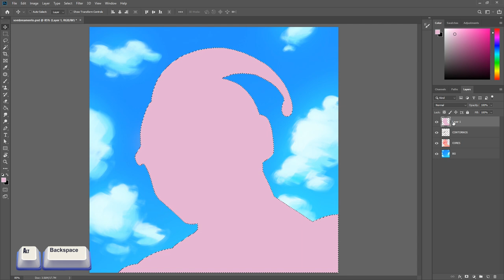Como sombrear no PHOTOSHOP em UM MINUTO!